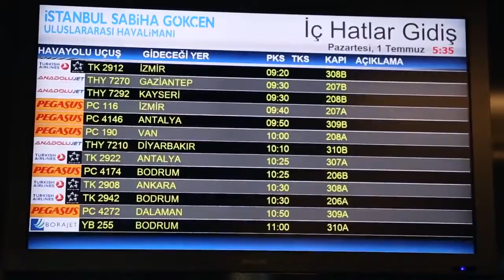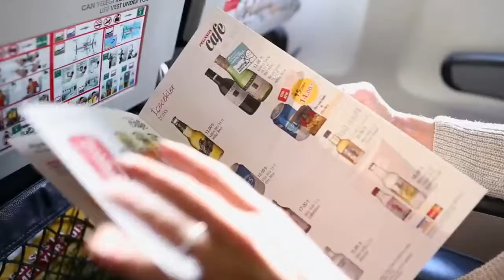Travel Guide Flying Pegasus to Cappadocia, Turkey